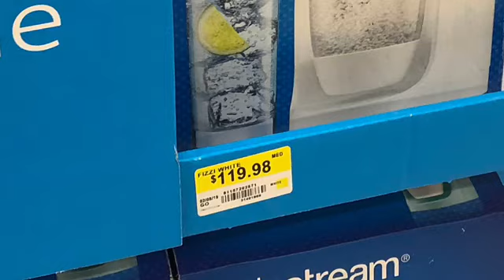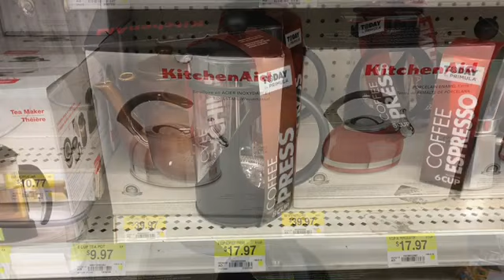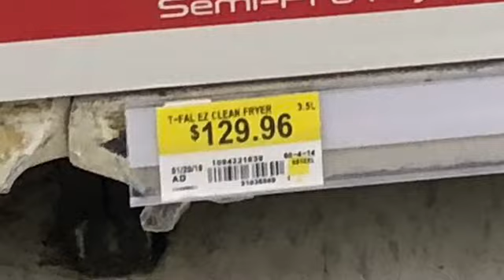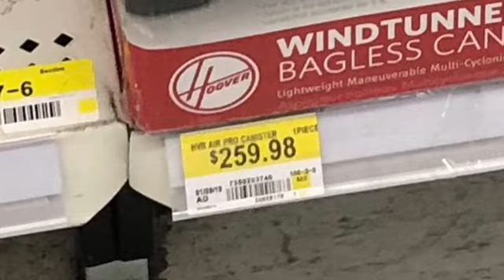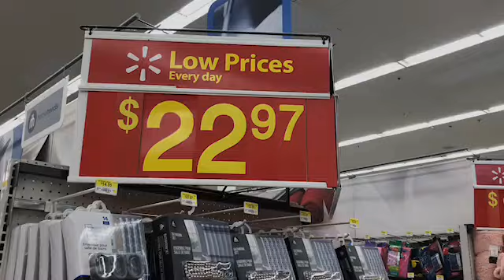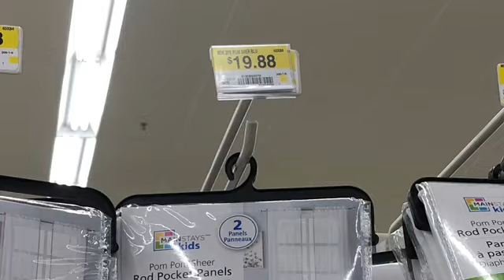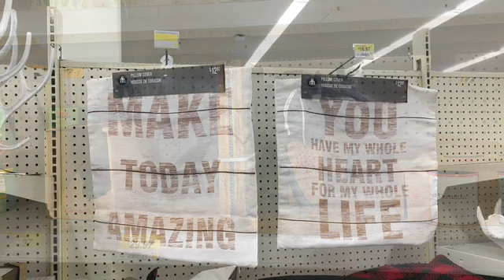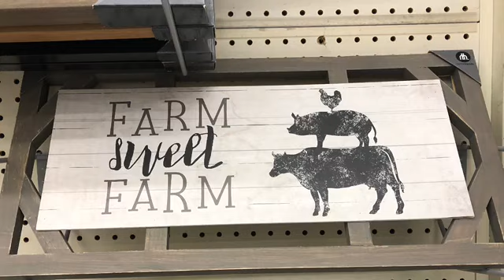Walmart - Housewares ~ Storage ~ Design & Decor Inspiration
Lots in store at Walmart! Small appliances, storage, dishes linens, lighting, farmhouse decor and more including The Pioneer Woman line. Lots to see in this video!